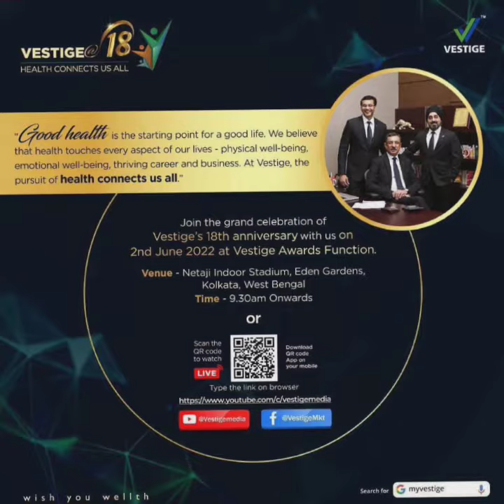Vestige 18th anniversary celebration date and venue details